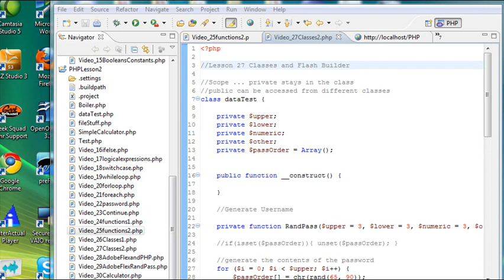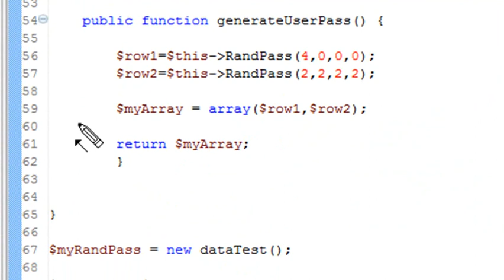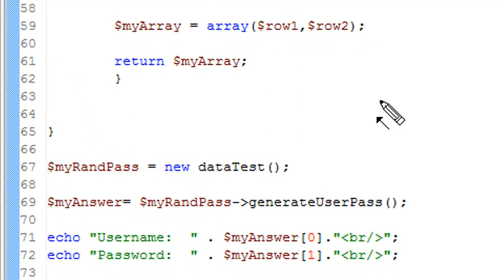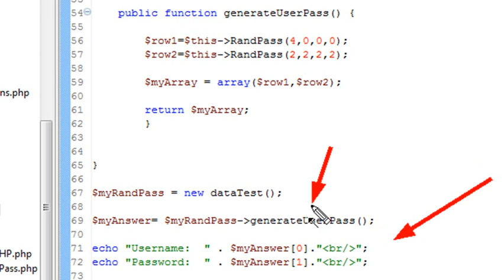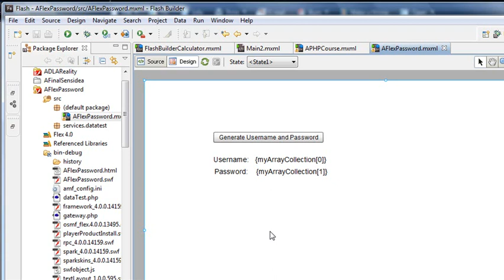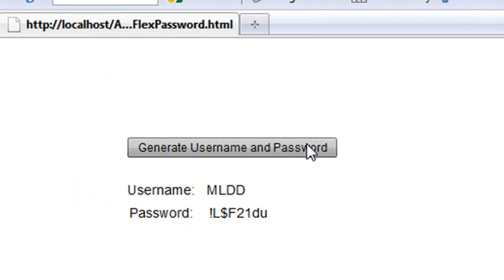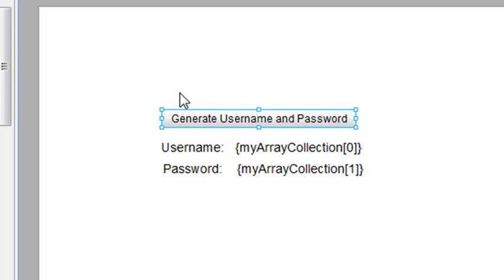PHP Programming 27 Classes 2 and Flash Builder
In this tutorial you create a random password generator class for Flash Builder. This tutorial was created by Mike Lively.